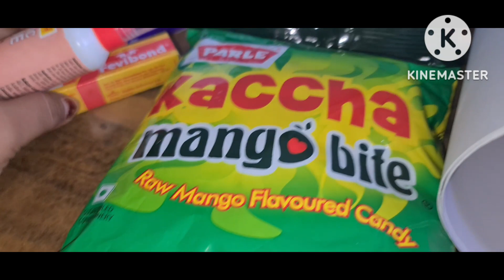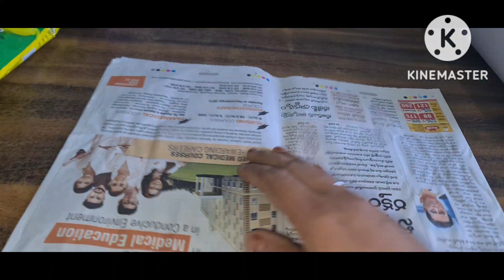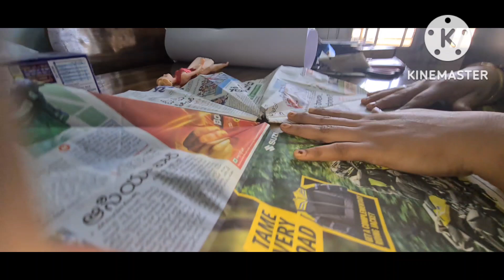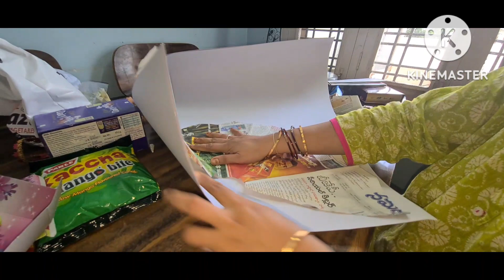how to decorate a dollwith chocolates and give a Unique gift of functions||home made chacolate doll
chacolate doll
doll making using chacolate
easy return gift
chacolate doll ideas
easy to make
chacolate doll making in telugu